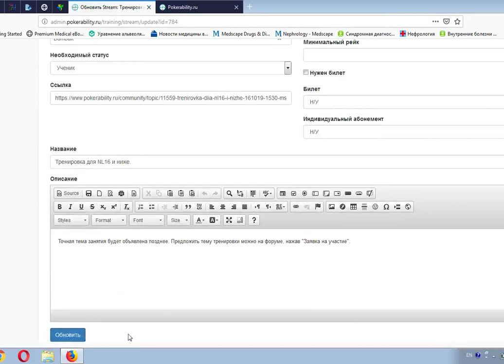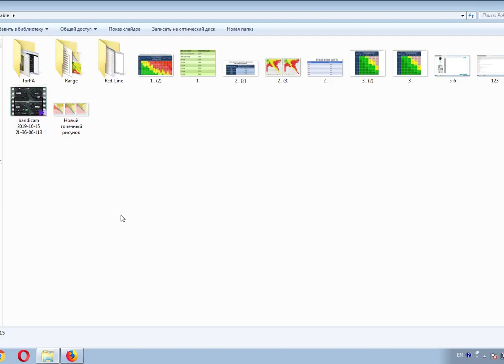Покер обучение | Разбор раздач с NL10 от Bumbak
Покер обучение. Разбор раздач с NL10 от Bumbak.  Покер онлайн с сайтом Анализировать свою игру важно как на префлопе, так и на постфлопе (postflop). Многим новичкам кажется, что меньше всего проблем доставляют раздачи в покере, в которых на руках карманные тузы. На самом же деле для оптимального розыгрыша необходимо немало знаний. Необходимо четко оценивать ситуации, когда вы делаете 3 бет. Сбалансировать частоту продолженных ставок (cbets), использовать статистику в покере для более точного анализа. Базовые знания в покере, такие как, например, ауты в покере и покерный софт помогут вам намного точнее рассчитывать пот оддсы. Немало проблем новичкам доставляют ситуации со стрит дро и флеш дро. В базовых аспектах игры очень полезной будет информация об игре на микролимитах, которая сделает более простым покер для новичков. Сайт Pokerability собрал обучающие видео по покеру и другие необходимые материалы для вашего успешного обучения игре в покер.

Понравилось!?